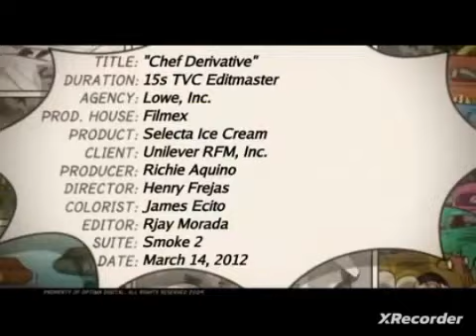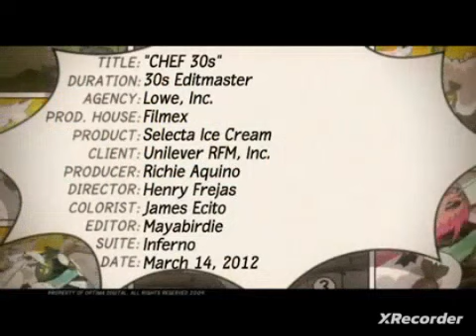New Selecta Double Supreme Overload TVC 2012 Reverse